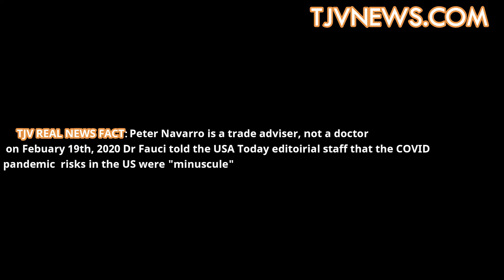N.Y Gov. Cuomo blames Trump for every COVID death on The View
Cuomo blames Trump for every COVID death in America, takes no blame for NY Nursing home death scandal and calls it a conspiracy. Watch for a most important fact check within the video